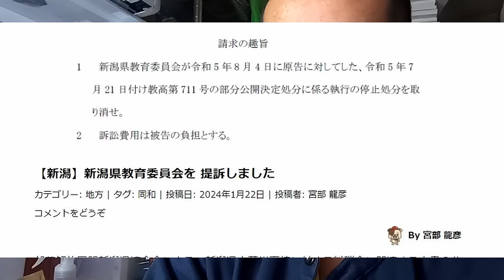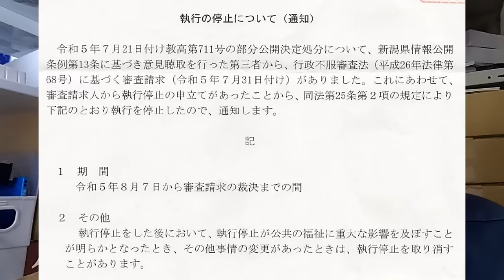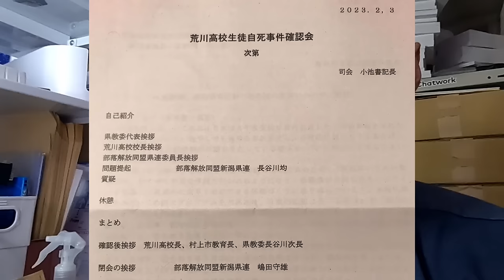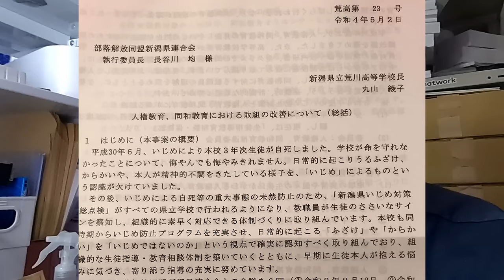【訴訟】新潟県教育委員会を提訴した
「この学校の同和地区出身者は何人だ！」の件で新潟県教委に情報公開訴訟